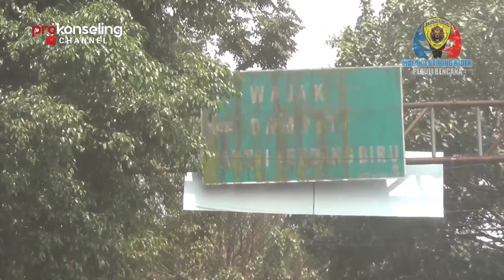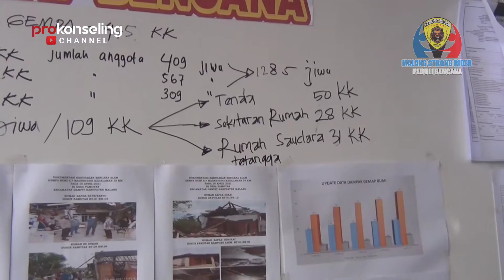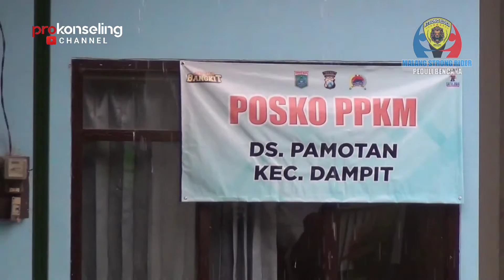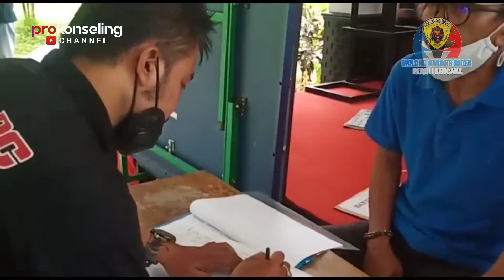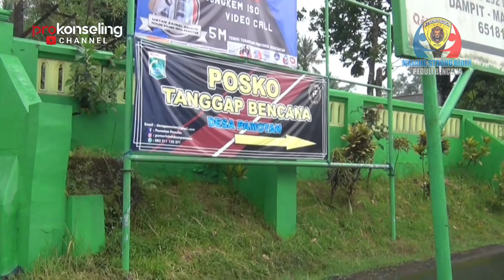Malang Strong Rider Peduli Bencana Gempa Kabupaten Malang